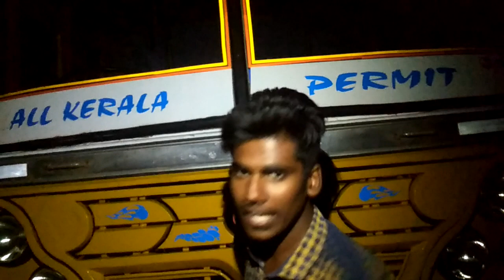FUND FROM KERALA | GAJA PUYAL | SAVEDELTA | TAMIL | AJ AY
Paytm or tez or phonepe 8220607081